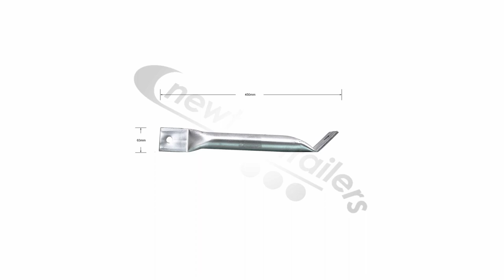Benalu Landing Leg Brace Short 450mm Left Hand - N1006414